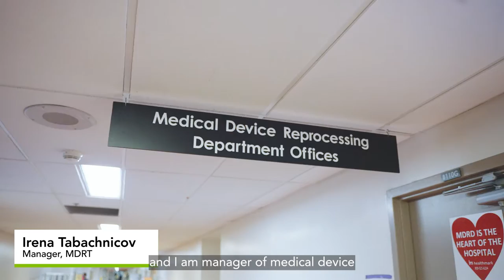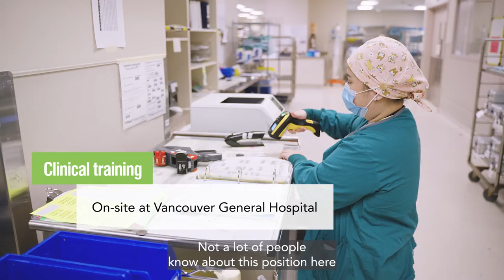Medical Device Reprocessing Technician | VCC Programs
Learn what current students have to say about the Medical Device Reprocessing Technician program at VCC and find out if this is the right career fit for you.